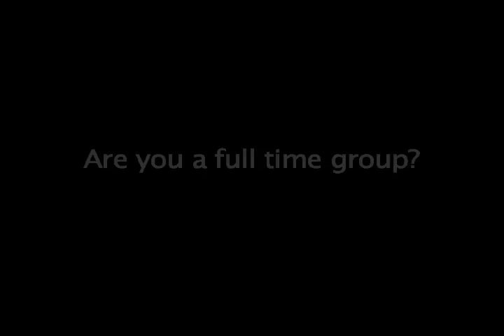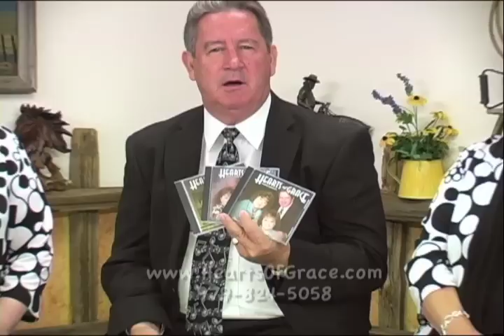Hearts Of Grace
Hearts Of Grace came to the studio.We all had a Great Time
I can't wait till we get to work together again
Contact  Mike / Pepper Productions for all your video needs